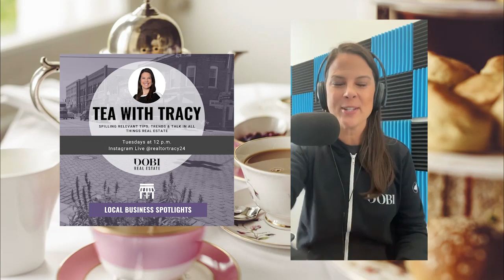Tea with Tracy (12/14/21)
Host Tracy Woodrum welcomes Simon Thomas, Founder and CEO of DOBI Real Estate.